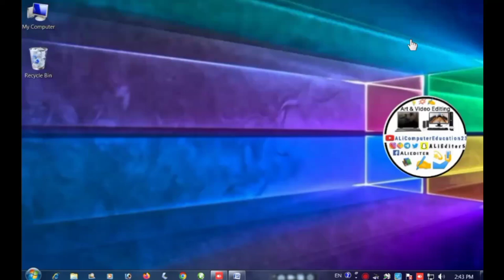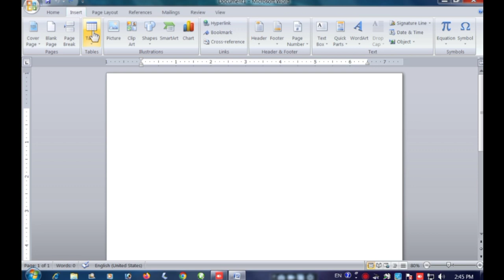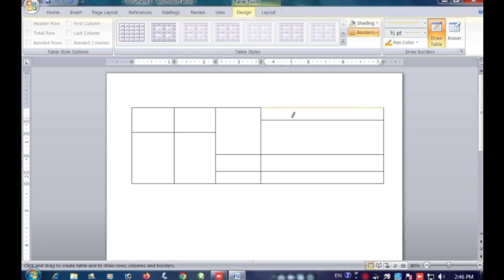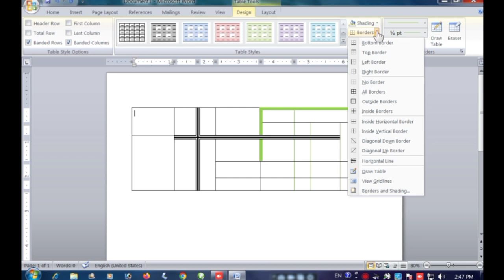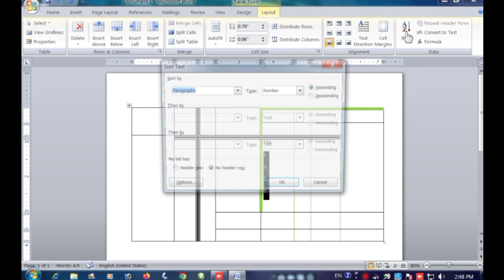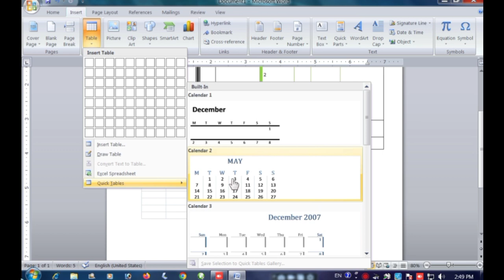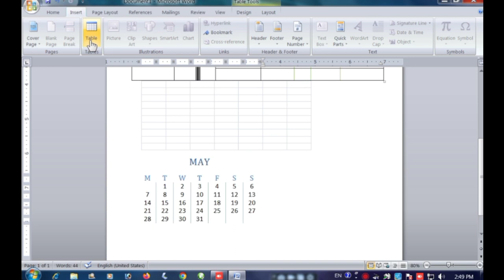How to Create & Formet Table in Microsoft Word|Winword में table का uesd कैसे करें Full video Part 7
Microsoft Word
इस वीडियो में मैने आपको MS WORD के Insert Tab  मे table Group की जानकारी दी है जैसे table कैसे बनाऐ और table के अंदर color कैसे करें MS WORD से जुड़ी सभी वीडियो PLAYLIST में जल्द आएगी। उम्मीद है मेरे द्वारा दी गई जानकारी आपको समझ में आई होगी । किसी भी जानकारी हेतु COMMENT BOX में COMMENT कर सकते है। आप लोगो का प्यार देने के लिए धन्यवाद ।